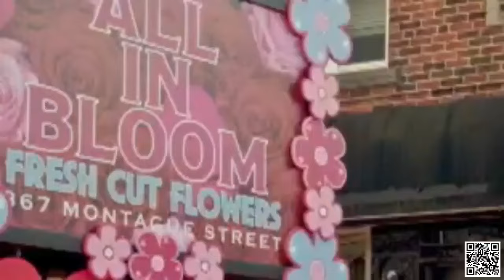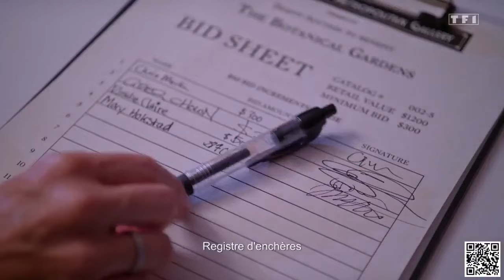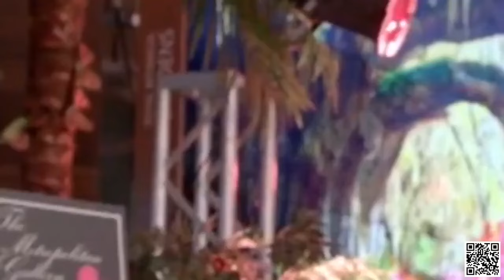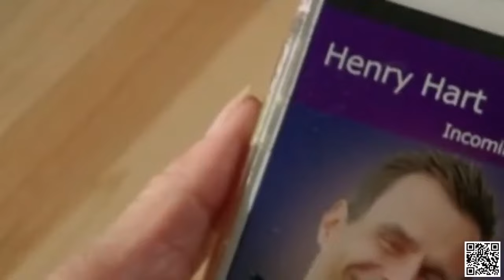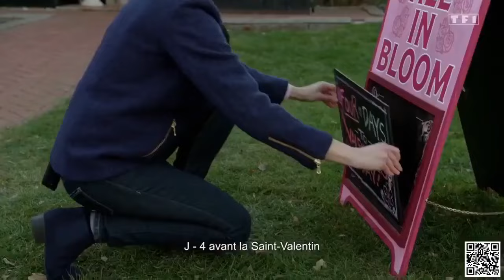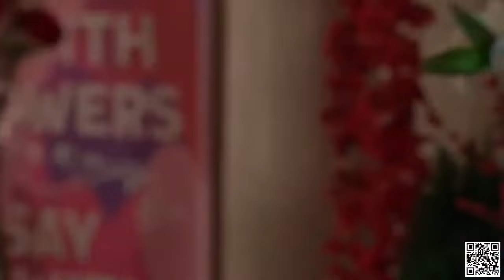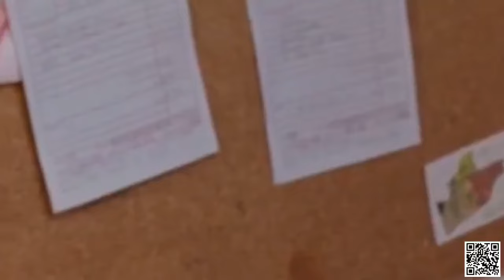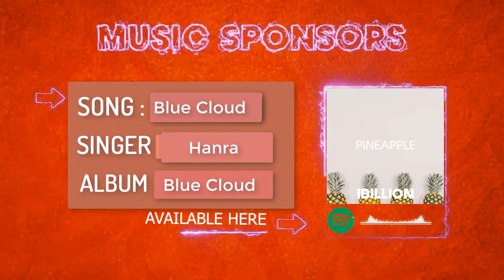L'inconnu du bal Films Romance 2021 Francais Complet HD